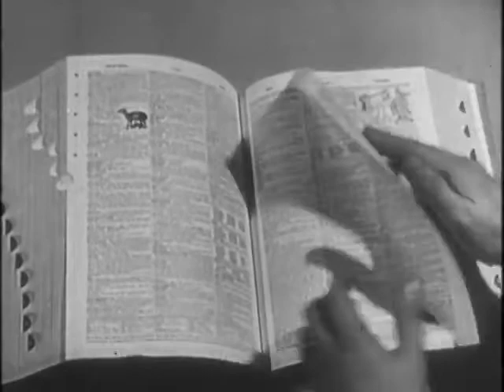1950 DeSoto by the Dictionary!